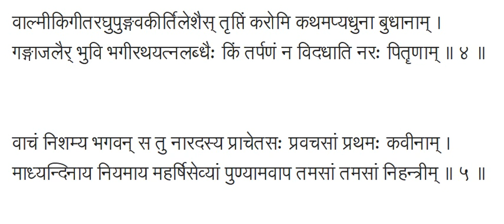शक्वरी वसन्ततिलका कर्णाटरीतिः shakvarI vasantatilakA karNATa-rItiH